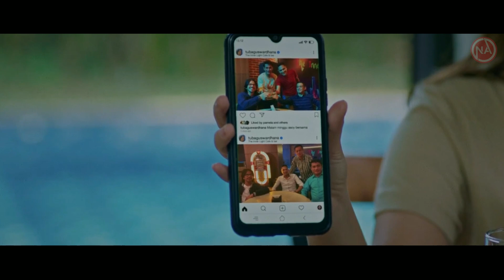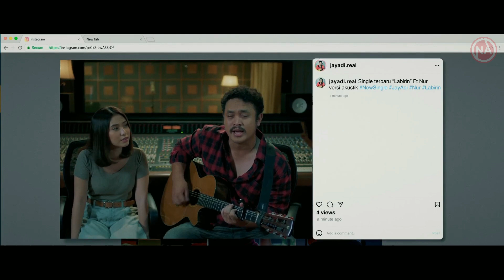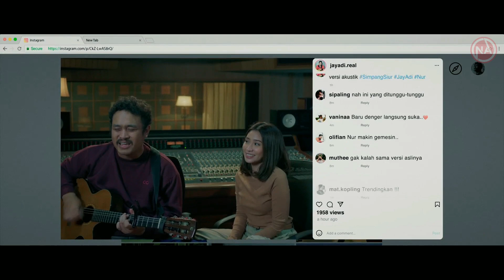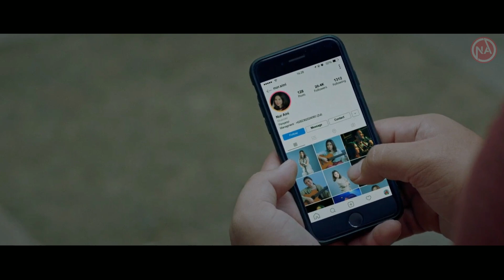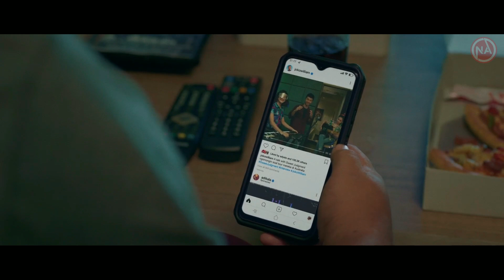Film Indo Bergenre Musik, Yang Beneran Musiknya - Alur Film Star Syndrom 2023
Akan upload Alur Cerita Film Terbaru 2023
Chanel Utama Na Cinema